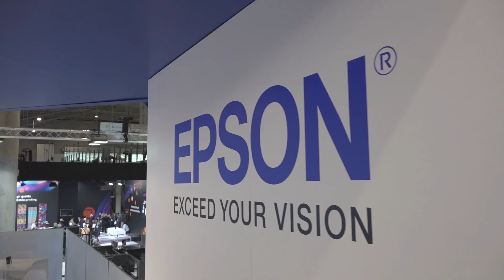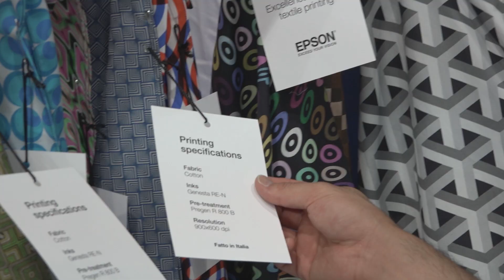Epson at ITMA 2019: indispensable for the textile world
Epson presents Monna Lisa Evo Tre new line up at ITMA 2019. The excellence in digital textile printing.